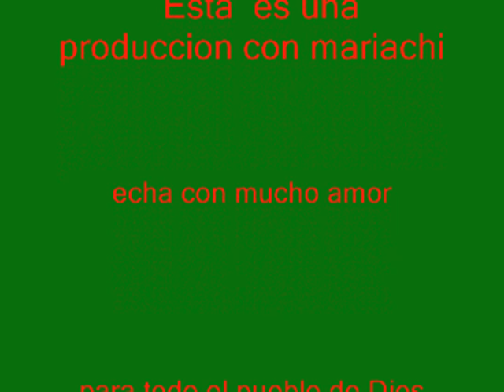olga lidia romero (el es mi guia) .wmv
este es un video de la cuarta pruducion  al estilo mariachi.2011